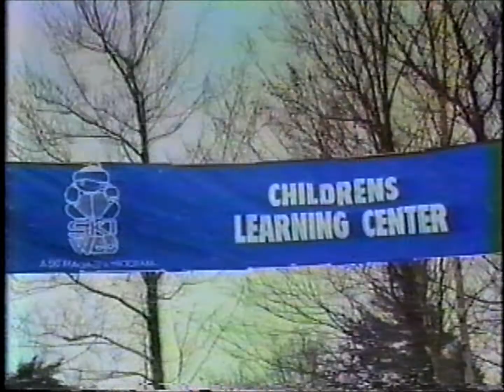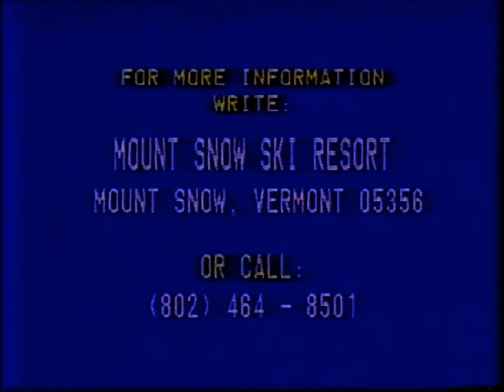Mount Snow VT Resort Info from the 80s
We had video done for our family vacation back in 1987 and this infomercial for Mount Snow was included on it as well.  Mt. Snow had just purchased and expanded into the Carinthia Ski Area.